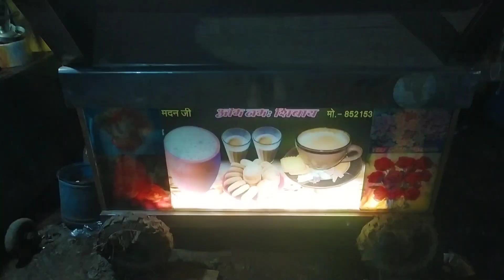Vlog: 15 • Muzaffarpur का Famous चाय वाला☕ Madan Ji Tea Stall | Chitransh Pushpit